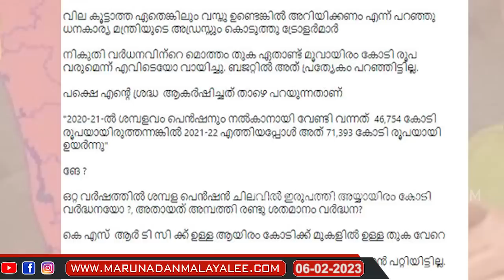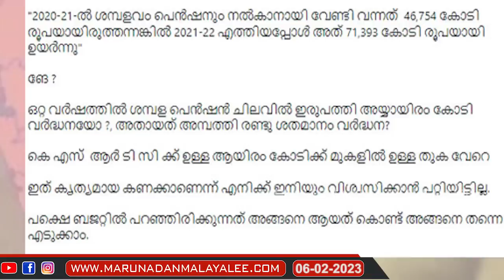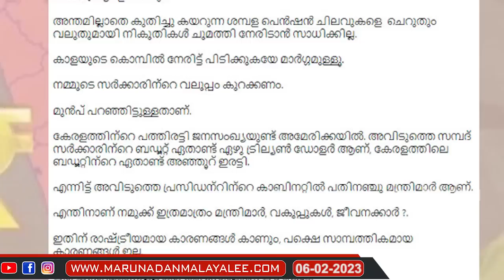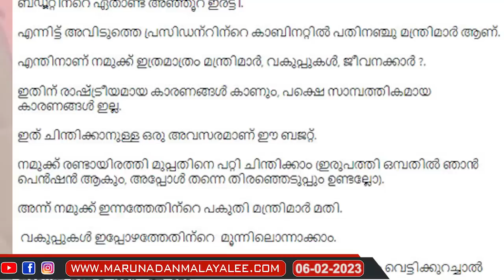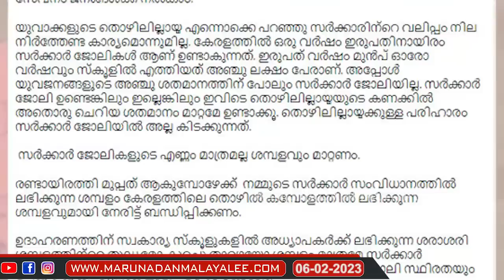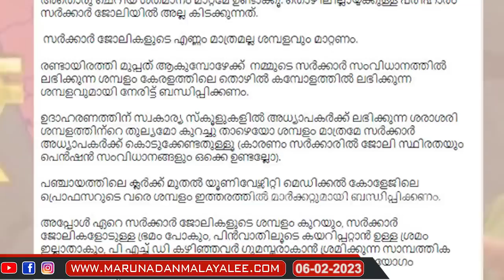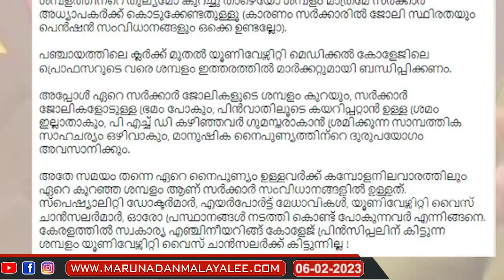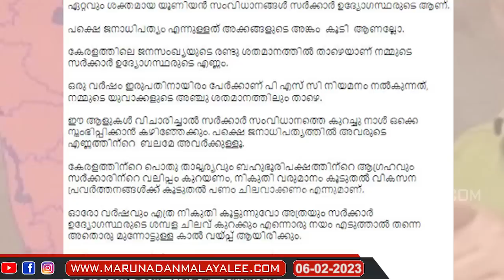2030-ൽ മുരളി തുമ്മാരുകുടി മന്ത്രിയാകുമ്പോൾ സംഭവിക്കുന്നത് l Muralee Thummarukudy facebook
സർക്കാർ ശമ്പളം വീഴും...പെൻഷൻ തകരും… തുമ്മാരുകുടി മന്ത്രിയാകുമ്പോൾ